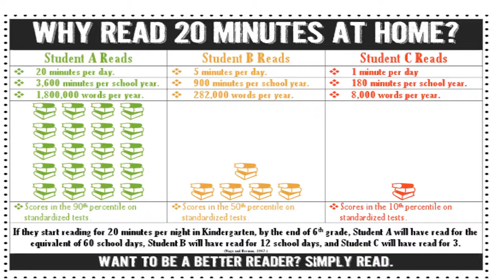Morning Announcements March 12, 2020